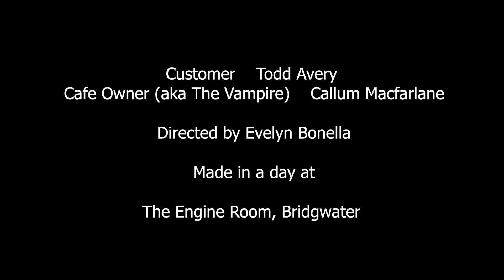Le Cafe Moonlight - Film in a Day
Film in a Day